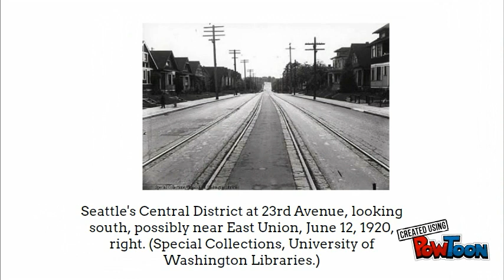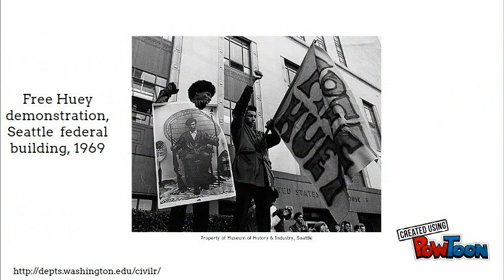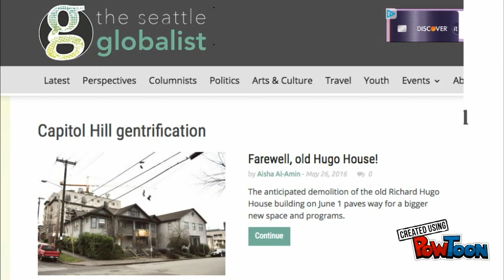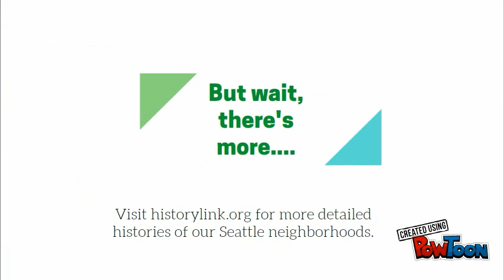Central District & Capitol Hil